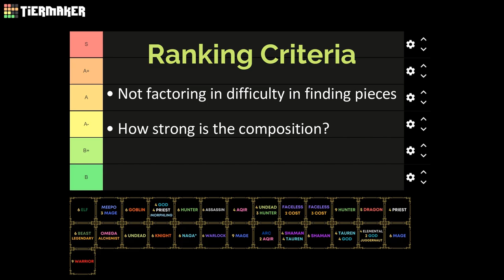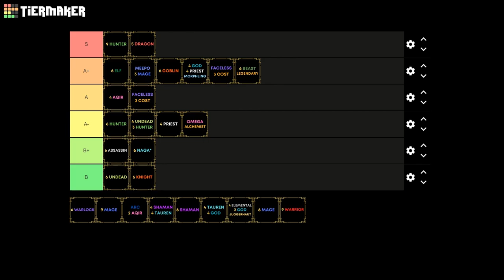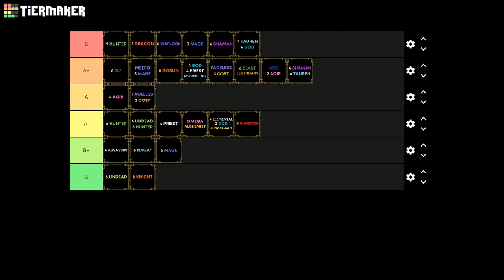THE BEST COMPOSITIONS FOR YOU TO WIN ON SEASON 21 OF DOTA AUTOCHESS!!!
It's been a long time coming but finally a more educational video for you guys!!! I rarely have a strong idea of whats good/bad at the start of a season but since the new season patch literally did nothing I'm pretty confident in this one :)

(Mon - Sat 7:30pm AEST)

🔥S O C I A L S 🔥:
(Join us on discord for more tips and tricks on Dota Chess)